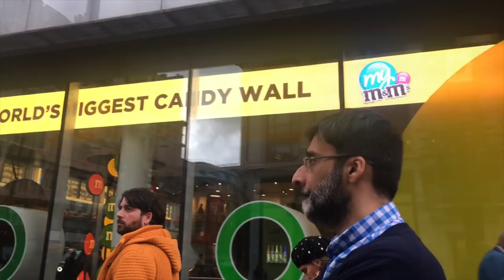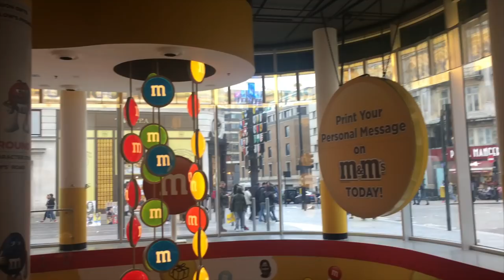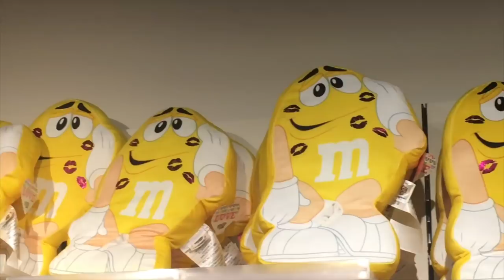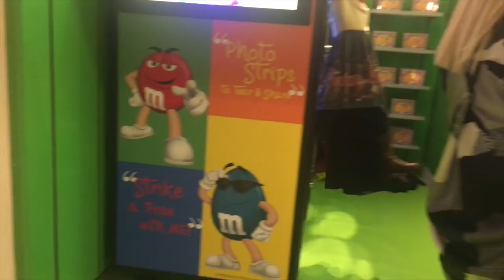M&M's WORLD Candy Store FULL TOUR LONDON Leicester Square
M&Ms World is tourist attraction chocolate candy store in Leicester Square, London. It opened to the public on June 13 2011. It offers M&Ms plush toys in all colour, merchandise such as themed clothing, dishware, watches, piggy banks and a whole lot more! It also offers candy in nearly every color! A must visit for anyone on family fun vacation. Take your kids out to play at M&Ms Giant Candy Store.